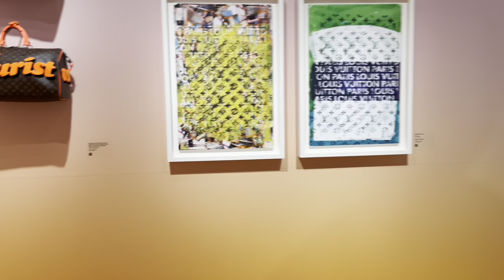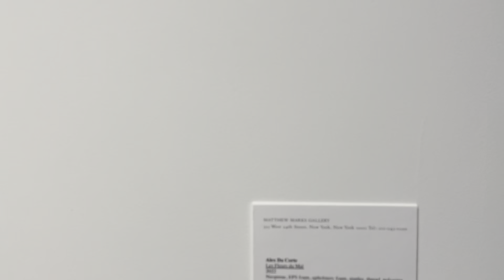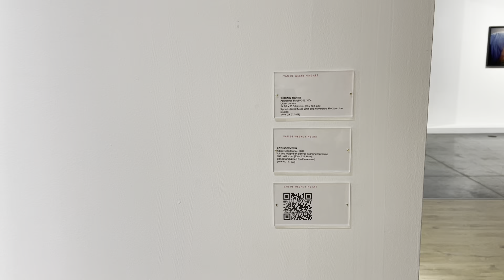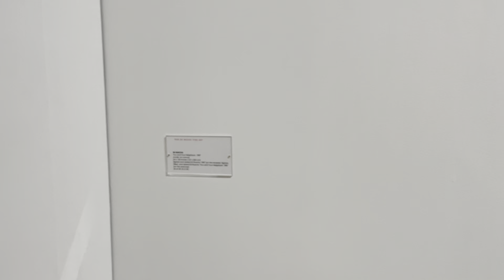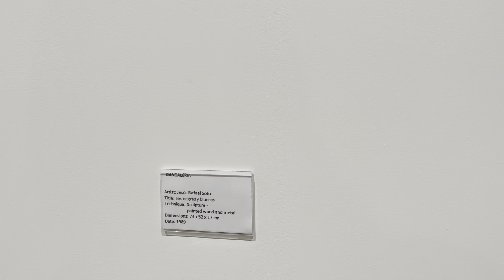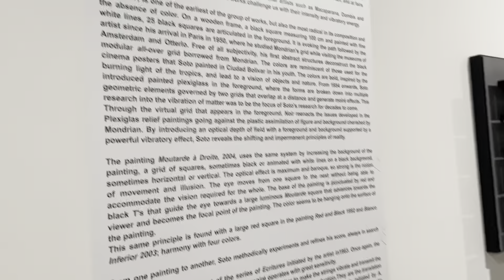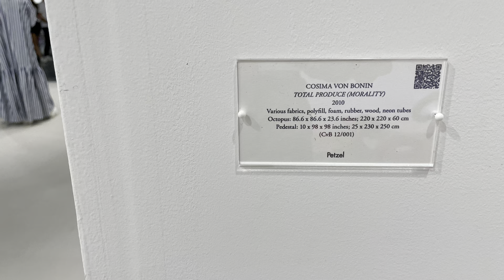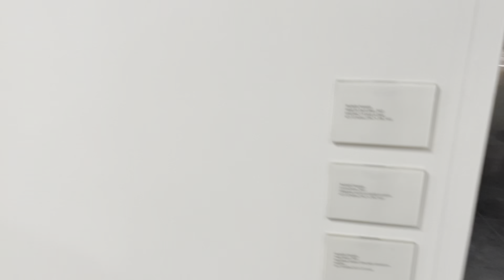하이라이트 아트바젤 마이애미 2022_진짜로 잘팔릴까?_나도 살 수 있나?_주요작품 가격정보 많이 보이는 작품이 대세다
하이라이트 아트바젤 마이애미 2022_진짜로 잘팔릴까?_나도 살 수 있나?_주요작품 가격정보 많이 보이는 작품이 대세다 @ArtistTVnyc

뉴욕에서 활동하는 아트 컬렉터가  현장에서 직접 작품의 정보와 가격을 알려드리고 좋은작품 고르는 법을 알려드립니다. 그리고 훌륭한작가!! 좋은작가가 갖추어야할 조건은 무엇인지 알아보고자 합니다.